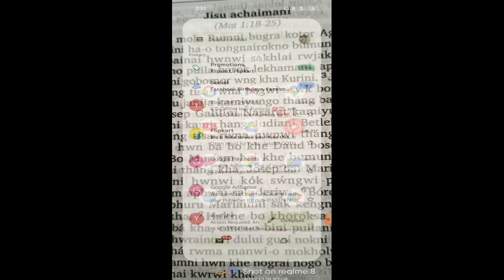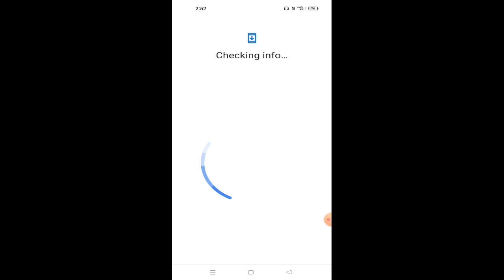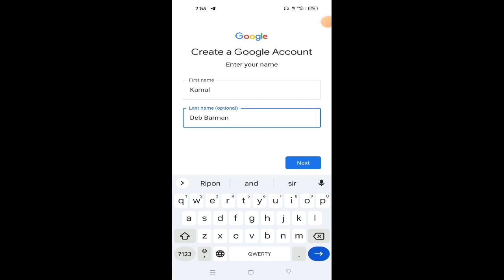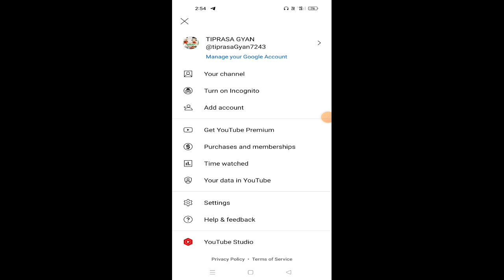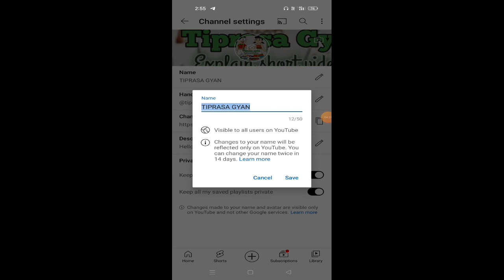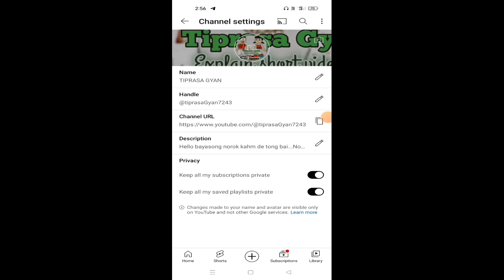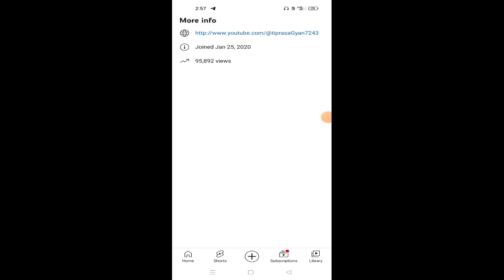YouTube Account Bahai khe khulok/YouTube channel monetize kaisa kare/Full explain kokborok Bai/part1